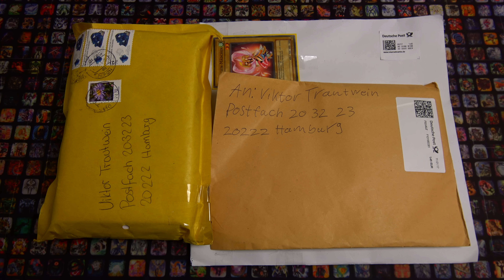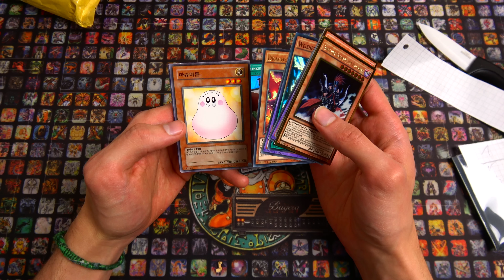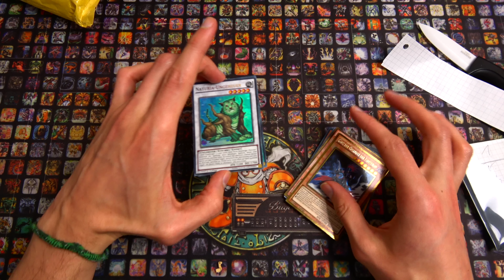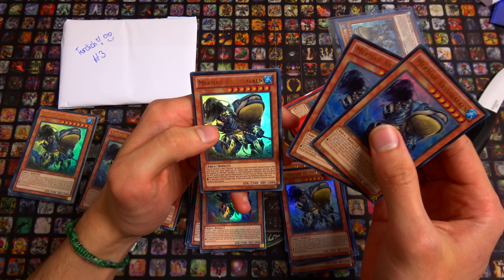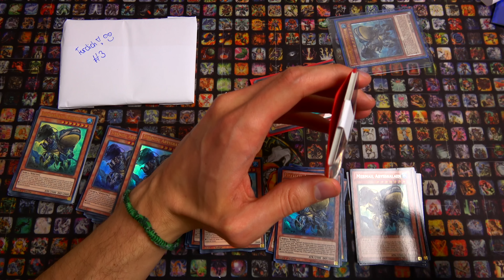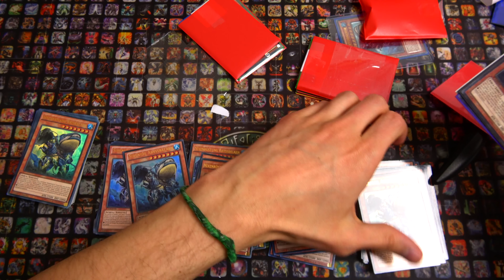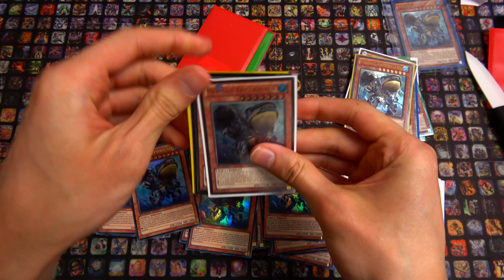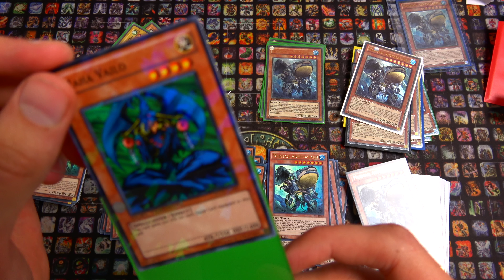Abo Post Opening #54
Weiter geht's mit der Abopost! Ich wünsche Euch noch gute Unterhaltung bei diesem Video ;)

Hierher könnt ihr Briefe/Pakete an mich senden. Es gibt 9 Regeln dazu, die wie folgt lauten:
1. Max. 5 Karten werden signiert. Bitte legt sie mit in den Brief/Paket. Bitte keine allzu teuren Karten. Auf dem Postweg könnte es mal verloren gehen.
2. Falls ihr Karten zum signieren zusenden wollt, dann bitte mit einem weiteren Rücksendebrief. Mit Empfänger Adresse und bereits mit einer Briefmarke frankiert. Ansonsten kann ich euch es nicht zurückschicken.
3. Diese Zusendungen werden in einem Video Format der Öffentlichkeit vorgetragen. Seid euch dessen immer bewusst. Wenn ihr explizit das Öffnen im Video wünscht dann markiert euren Brief/Paket mit folgendem Emoticon/Smiley irgendwo auf dem Brief/Paket, am besten hinten:

Wenn Ihr explizit das Öffnen im Video nicht wünscht. dann markiert eure Einsendung mit:

Dann werte ich diese Einsendung als persönliche Einsendung. Sie wird dann als Privat behandelt und NICHT vorgetragen.
4. Kein Geld senden. Dafür wird in nächster Zeit ein Spendenkonto errichtet. Nähere informationen gibt es dann.
5. Keine Pakete ans Postfach senden und keine Briefe an die Packstation senden. Sendet eure Einsendung an den korrekten Empfänger.
6. Adressen werden immer als vertraulich behandelt und NIEMALS an Dritte weitergegeben.
7. Bei Verlust der Sendung auf dem Postweg übernehme ich keine Haftung. Ihr versendet die Briefe auf euer eigenes Risiko. Wenn sie nicht ankommen, dann sind sie auf dem Weg verloren gegangen.
8. Falls eine Anwort auf die Einsendung gewünscht ist, bitte ich um Verständnis. Eine Antwort darauf kann mehrere Wochen bzw. Monate einnehmen, je nachdem wieviel bei mir los ist und wieviele Einsendungen bearbeitet werden müssen. Geduld. Die Einsendung wird kommen und wenn nicht hat ihn die Post vertrudelt.
9. Auf Kartenwünsche (Kartenanfragen / Tauschgeschäfte / Handel) gehe ich nicht ein.